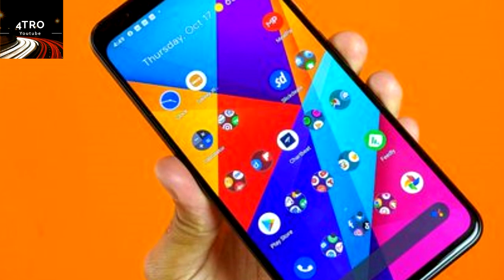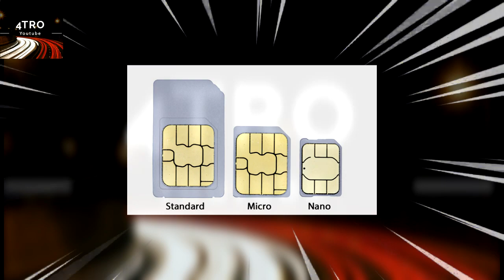SOLUCIÓN DEFINITIVA CÓDIGO WHATSAPP NUNCA LLEGA | ERROR CODIGO de VERIFICACIÓN WHATSAPP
¡Muy buenas! a tod@s máquinas, aquí una vez más con una solución a un problema muy frecuente que tiene Whatsapp a la hora de nosotros cambiar de dispositivo o simplemente al descargar de nuevo la app, sin más nada que acotar espero que les funcione y, ¡Nos vemos en la próxima!